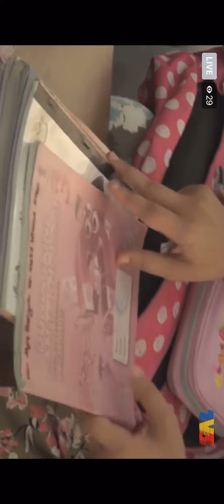Wanita Hari ini: Bajet anak sekolah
Bersama leader supermom master Khairul Amin dan NurFaziela Mohd Noor